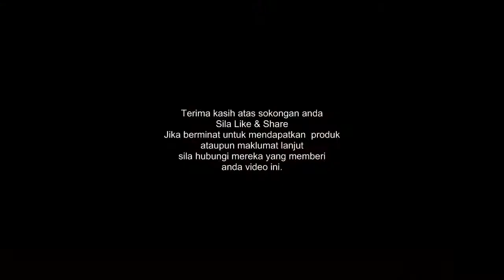Apa Makna AutoShip Kepada Ahli New Image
Ketahuilah apa maknanya AutoShip yang bermula setiap 2hb hingga 15hb kepada Ahli New Image .

Kami alu-alukan anda untuk hadir zoom meeting santai2 Breakfast Club kami setiap pagi jam 6:45am di (Passcode: 01234)